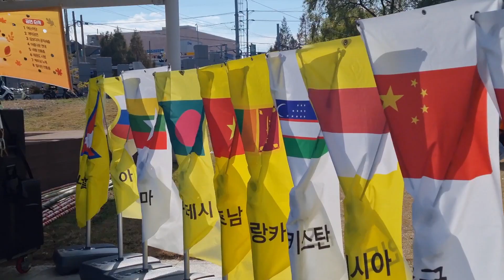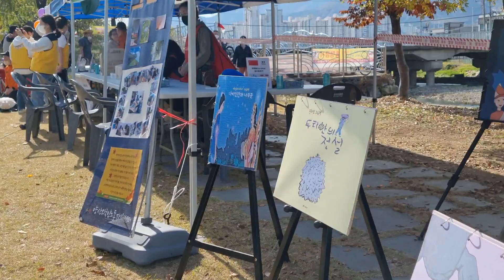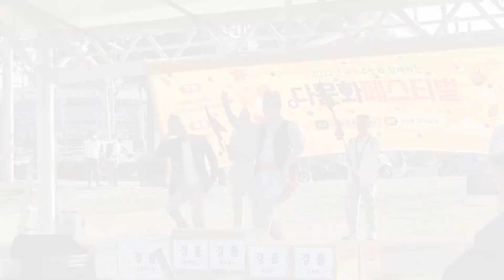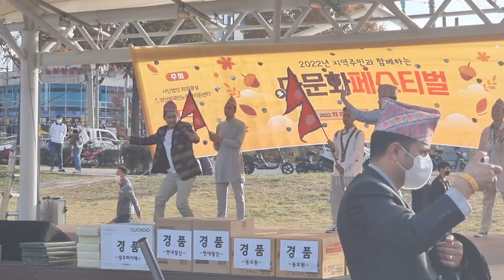다문화 페스티벌 2022 || Multicultural festival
In this festival with the participation of many countries, the participants of each country have performed their own traditional dances and costumes